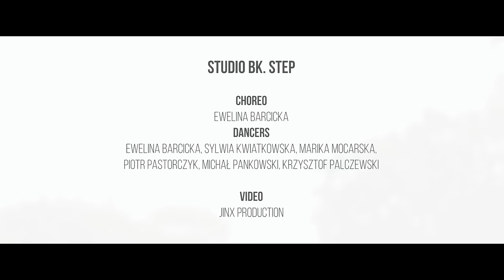Nao - "Apple Cherry" | Ewelina Barcicka choreography - clip by jinx production